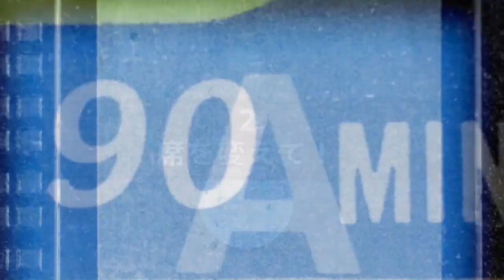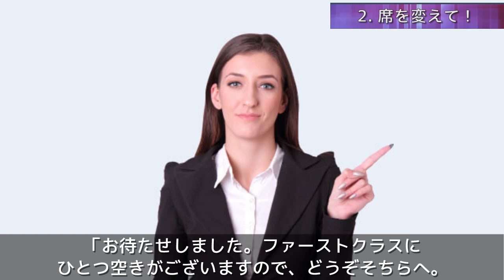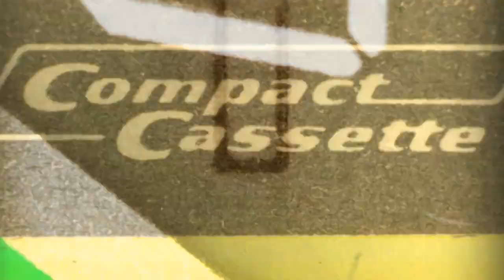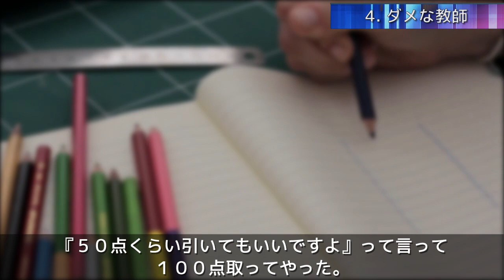「ちょっと、CAさん！席を変えてちょうだい！」飛行機の中で白人中年女性の乗客が叫んだ。